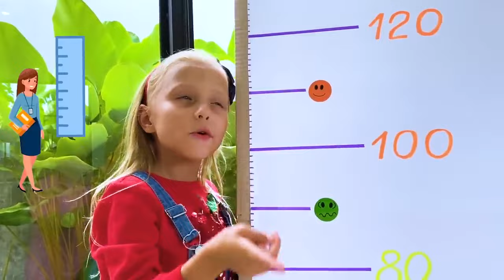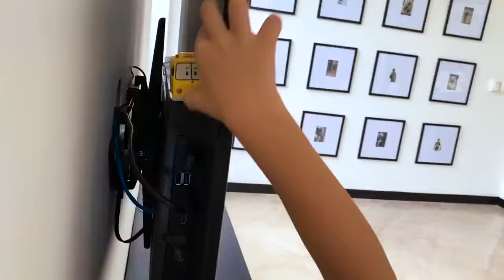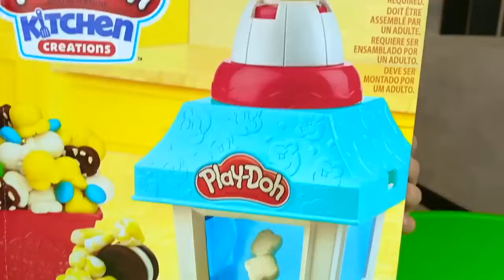Aventuras Veraniegas: Alicia, Papá y Eva en Acción 🌞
Prepárate para sumergirte en un mundo de diversión y alegría con nuestra adorable colección: "Alice juega con papá y hermana pequeña: Historias de felices días de verano".  🎉
En este emocionante video, acompañarás a Alicia, su amoroso padre y su adorable hermanita EVA en una aventura llena de Risas y juegos. Únase a ellos mientras exploran la magia del verano, compartiendo momentos de complicidad y amor en cada momento. 🏖️
Mire a los niños jugar con juguetes divertidos y sumergirse en historias que calentarán su corazón. Este video tiene todo lo que necesitas, desde historias lindas para pasar la noche hasta Risas interminables durante el día para dejar recuerdos inolvidables. ✨
No te pierdas esta selección llena de los mejores momentos de Alicia, su papá y su hermanita Eva. ¡Deja volar tu imaginación y comparte tu mundo de juegos y aventuras! 🌟